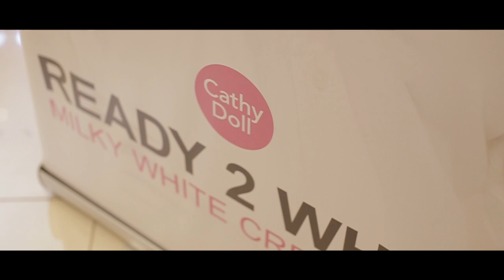Cathy Doll - Ready 2 White | Same Day Edit by Nice Print Photography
Summer Eyes by Airplanes